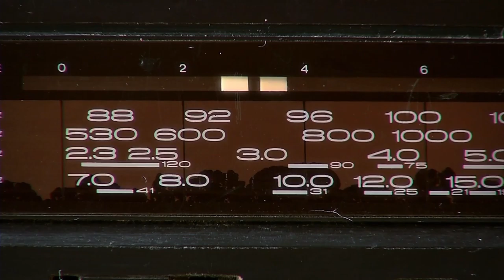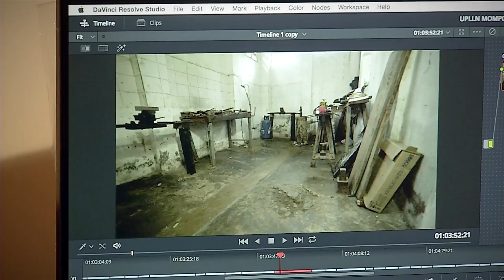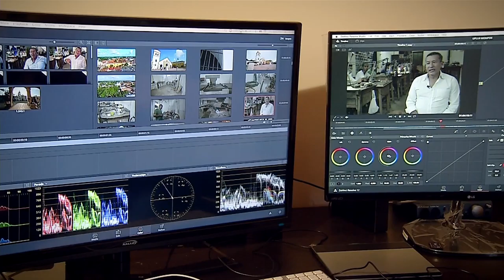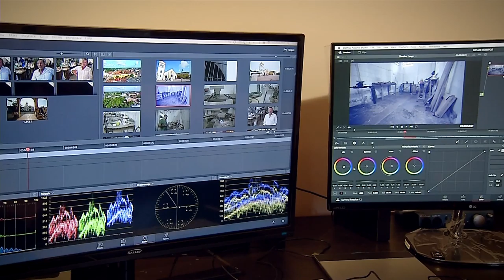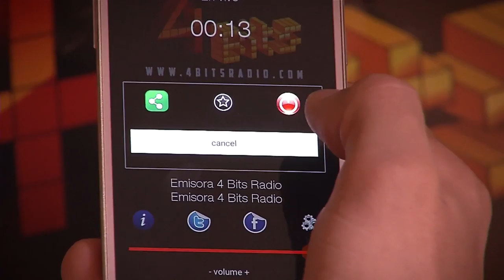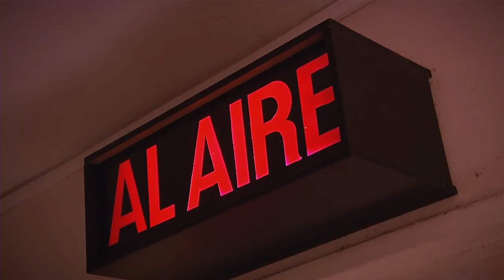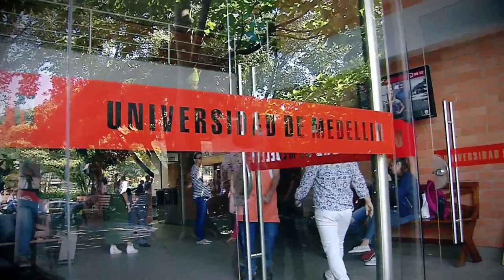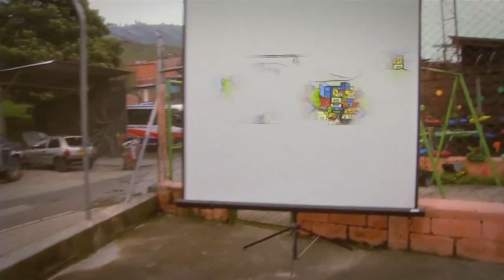Mi Barrio Cuenta 20 Telemedellín